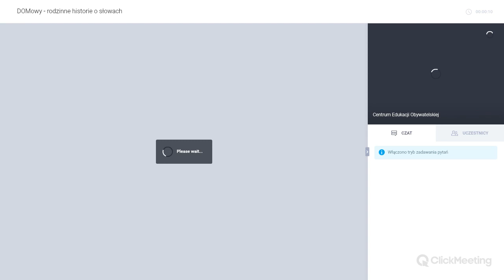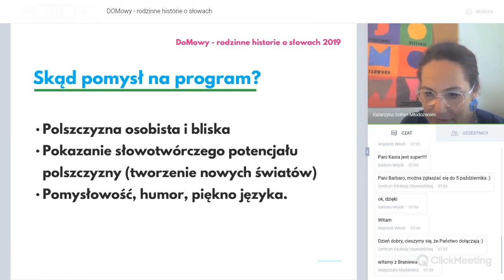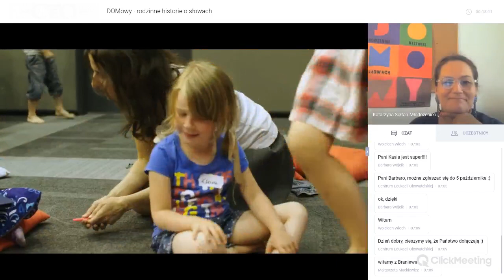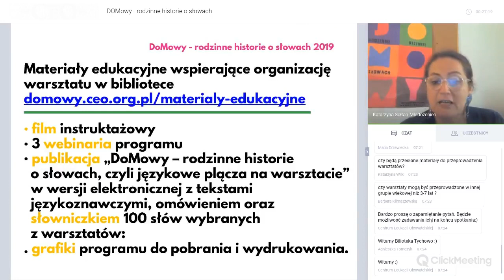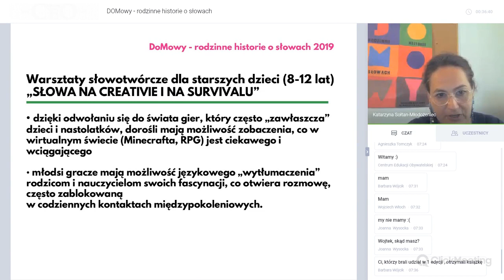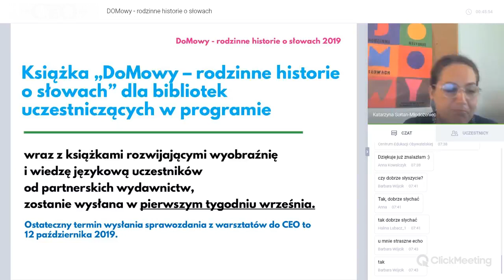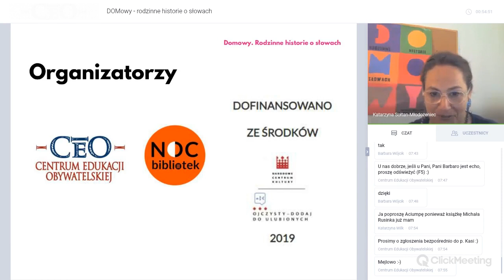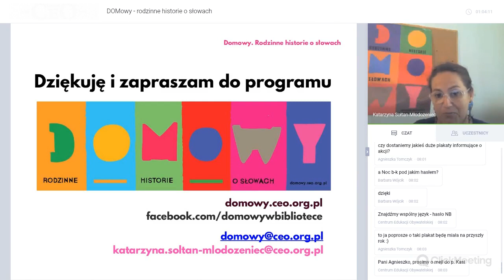Webinarium informacyjne o II edycji programu Domowy - rodzinne historie o słowach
Webinarium informacyjne II wydania programu DoMowy - rodzinne historie o słowach 2019, dofinansowanego ze środków programu Narodowego Centrum Kultury "Ojczysty - dodaj do ulubionych 2019". O idei akcji, materiałach pomocniczych, w tym scenariuszach warsztatów rodzinnych dla dzieci w wieku 3-7 i 8-12 lat oraz książkach wspierających organizację warsztatów. Prowadzenie: Katarzyna Sołtan-Młodożeniec - pomysłodawczyni i koordynatorka programu.

[ss]